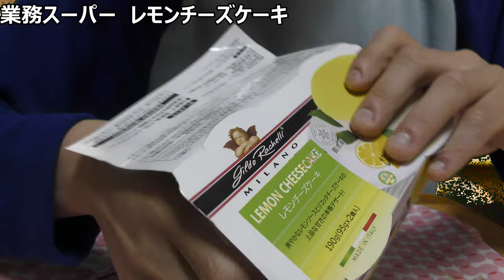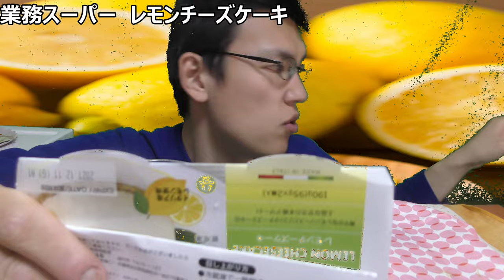「夏にぴったりの業スースイーツ！！」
「爽やか味がやっぱり最強～」
業務スーパーに売っていた、
酸味が爽やかなひんやりスイーツで、
あなたも夏を快適に過ごしませんか？